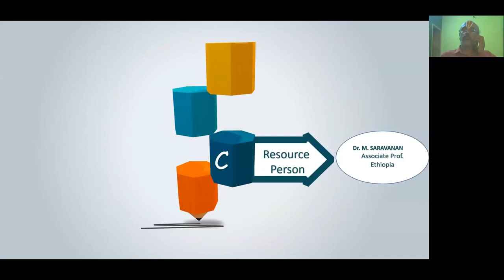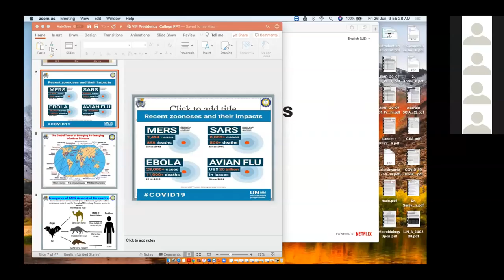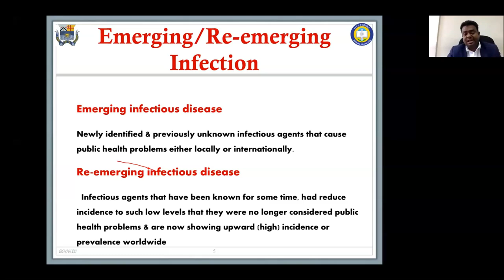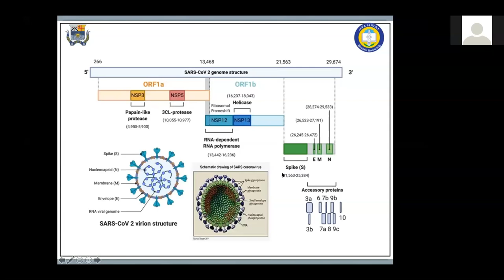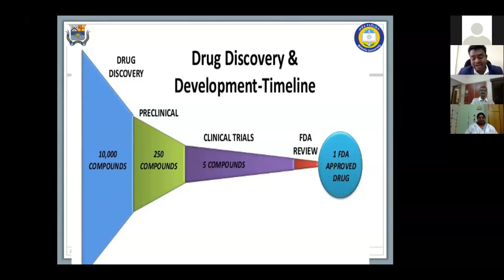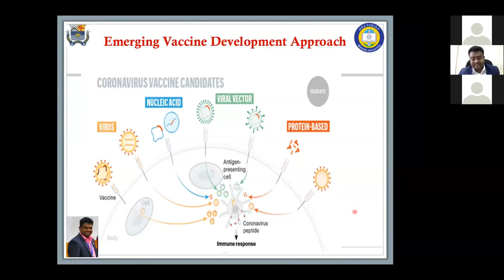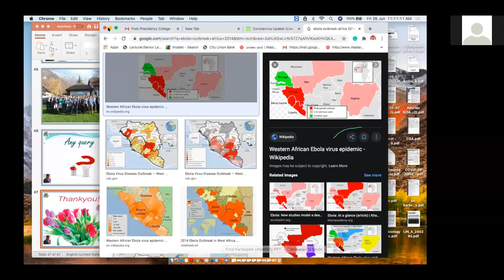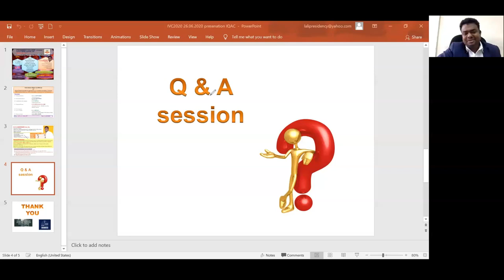Presidency College Plant Biology and Plant Biotechnology International Virtual Conference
Novel Biotechnological Approaches to Combat Emerging  Diseases With Special Focus on SARS Associated Coronavirus Therapeutics